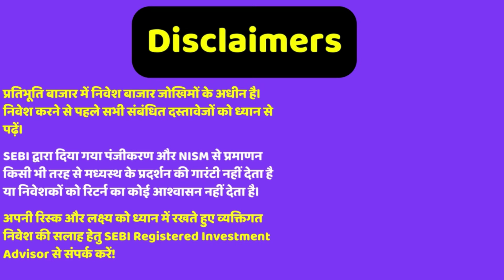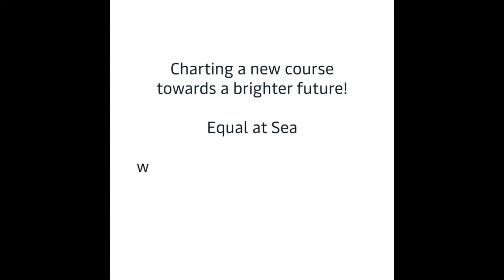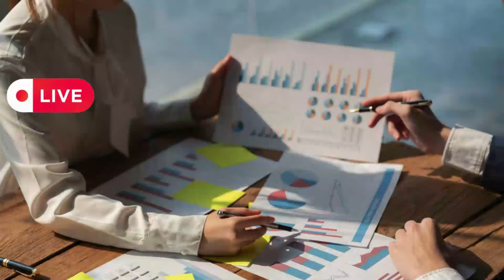शिपिंग को इंफ्रास्ट्रक्चर का दर्जा दिया? Indian built vessels and granting InfrastructureSCI, GESHIP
Topic - Vodafone Idea drops 13%, Indus Towers falls 6% after Goldman Sachs flags concerns
Coal India aims to add 5-GW green energy capacity by 2028
Vodafone Idea shares crack over 13% after Goldman Sachs expects stock to fall to ₹2.5
Coal India plans to start mining lithium, nickel, cobalt, molybdenum, graphite, phosphorus and potash in foreign countries
Sanjeev Sanyal backs Indian built, Indian flagged vessels and granting infrastru ..
JSW Neo Energy, ONGC lead the race for Ayana Renewable Power: Report

Reference -